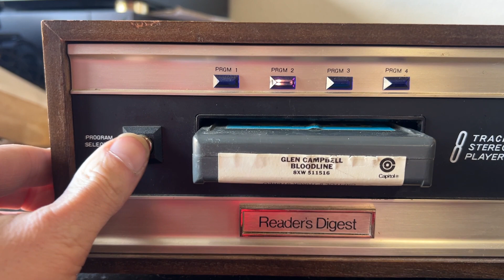Reader's Digest 8 Track Stereo Player; tested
Here's a demo of my Reader's Digest 8 Track Stereo Player; tested.